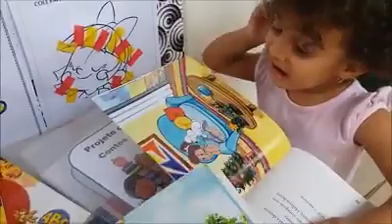Maternalzinho apreciando livros.Ano 2018.